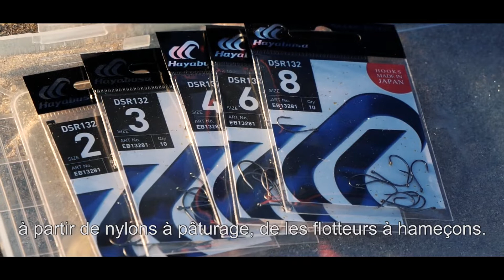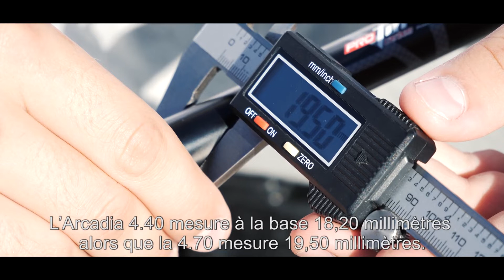Etruska & Arcadia Colmic: cannes à peche en bord de mer. Achet-les sur PESCAfishingSHOP.com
- il tuo negozio di pesca online con SPEDIZIONE SEMPRE GRATUITA in Italia.
Raggiungici! Ti auguriamo una buona giornata ;-)

For top quality fishing equipment at best prices.